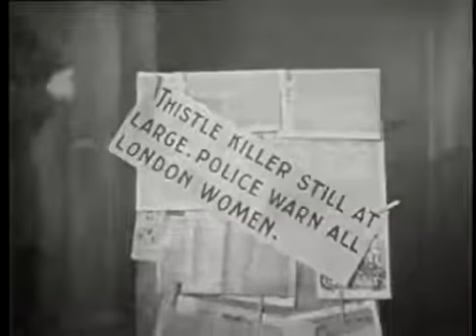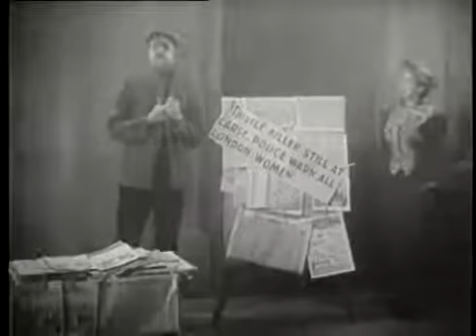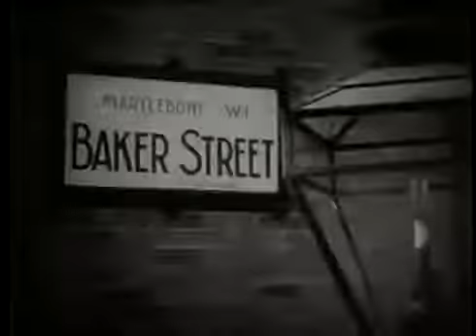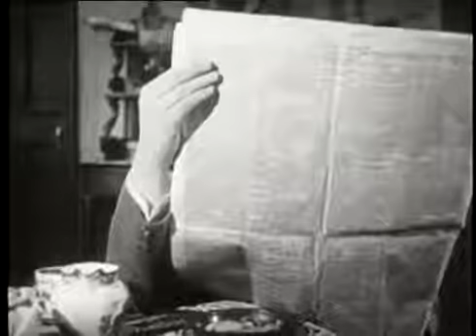Sherlock Holmes 18 The Case Of The Thistle Killer public domain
Lestrade is instructed to recruit Holmes to help find the Thistle Killer after the sixth murder. The police make preparations to catch the killer at Xerxes Park, where Holmes finds him in a surprising disguise.